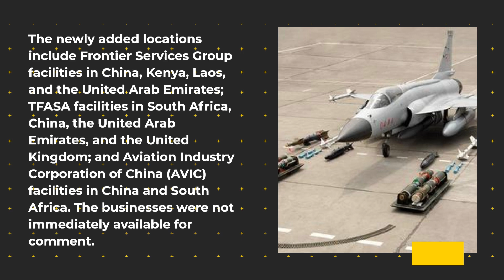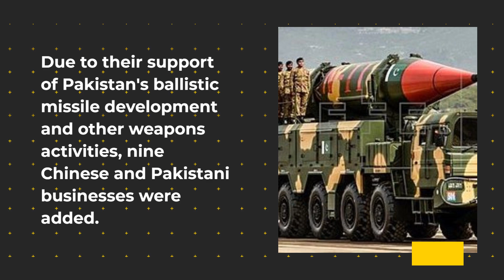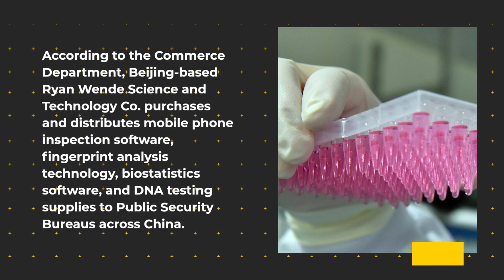US export controls and crackdown on Chinese military pilots' flight training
43 organizations were added to the entity list due to national security concerns, including a security company that was formerly headed by Erik Prince, the founder of Blackwater.

Another target was the Test Flying Academy of South Africa, a flight school under fire for hiring former British military pilots to instruct Chinese pilots.

A list of 43 companies was expanded by the Biden administration on Monday to include Frontier Services Group Ltd., a security and aviation firm that was formerly led by Erik Prince, for its involvement in the training of Chinese military pilots and other actions that pose a threat to US national security.

The Test Flying Academy of South Africa was also included on the US Commerce Department's Entity List. This flying school is being investigated by British authorities for hiring British ex-military pilots to teach Chinese military pilots.

Companies on the list are prohibited from obtaining US exports because their operations are regarded to be against US interests.

The newly added locations include Frontier Services Group facilities in China, Kenya, Laos, and the United Arab Emirates; TFASA facilities in South Africa, China, the United Arab Emirates, and the United Kingdom; and Aviation Industry Corporation of China (AVIC) facilities in China and South Africa.The businesses were not immediately available for comment.

The Commerce Department stated in a release that companies have been added to the list for purchasing US-origin goods in support of China's military modernization, including hypersonic weapons development and hypersonic flight modeling. This is in addition to recruiting Western pilots to train People's Liberation Army pilots on Western aircraft manoeuvres.

For records regarding China's fighter jets, Australian authorities searched the residence of an ex-UK pilot.

According to a statement from Matthew Axelrod, a Commerce official, "it is essential that we stop China from acquiring US technologies and know-how to support their military modernization programmes."In total, 31 Chinese organizations were added to the list.

For providing cloud-based supercomputing capabilities to help hypersonics research, Shanghai Supercomputing Technology Co Ltd was included.

Due to their support to Pakistan's ballistic missile development and other weapons activities, nine Chinese and Pakistani businesses were added.

Additionally, two corporations were added for aiding China's violation of human rights, notably its persecution of Uyghur Muslims and other members of other minority groups in western China's Xinjiang region.

According to the Commerce Department, Beijing-based Ryan Wende Science and Technology Co. purchases and distributes mobile phone inspection software, fingerprint analysis technology, biostatistics software, and DNA testing supplies to Public Security Bureaus across China.

The PLA Air Force of China wants to enhance pilot education for J-20 combat fighters.

The Xingjiang Production and Construction Corps, which is on the entity list, and public service bureaus in Xinjiang receive biotech supplies from Xinjiang Kehua Hechang Biological Science and Technology Co Ltd.

Over a million individuals, mostly Uygurs and Muslim minorities, are thought to have been imprisoned in camps in China's western region of Xinjiang in recent years, according to UN experts and rights organizations. Many of those jailed claim they were subjected to ideological training and mistreatment.

China has refuted every abuse claim. On Monday, the US also removed Latvia's Fibre Optic Solutions from the Entity List.
Because of its contributions to the Russian military and/or defense industrial base, Fibre Optic Solutions, a manufacturer of fiber optic gyroscopes and other equipment, was added to the list in December.

The creator of the security company Blackwater was a private security executive named Erik Prince. Prince served as vice chair of Frontier Services Group from 2014 until 2021, according to his LinkedIn page.